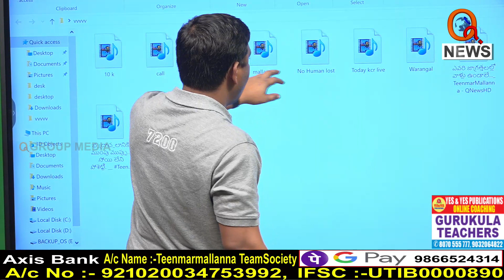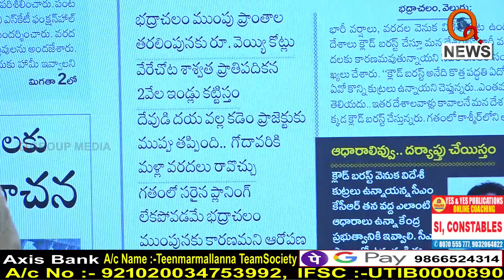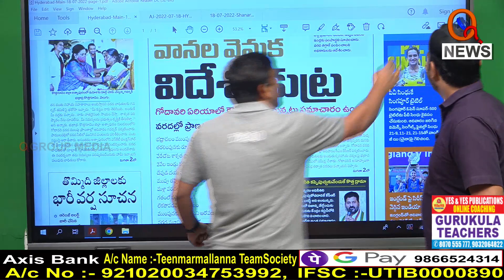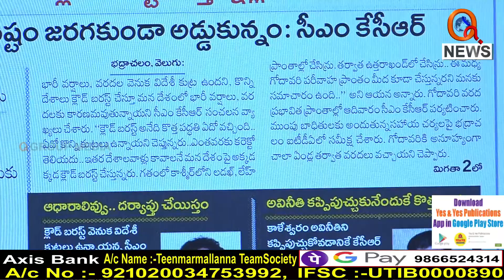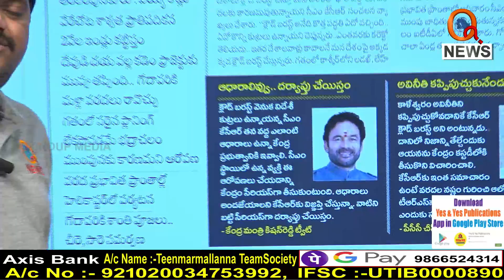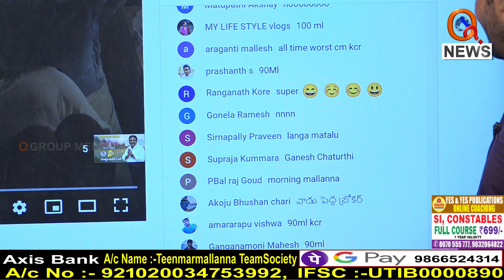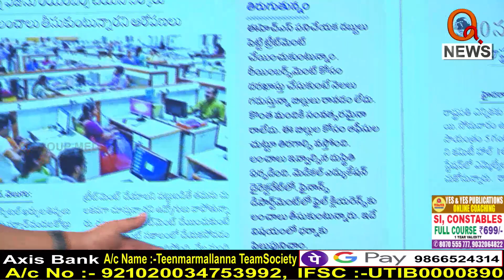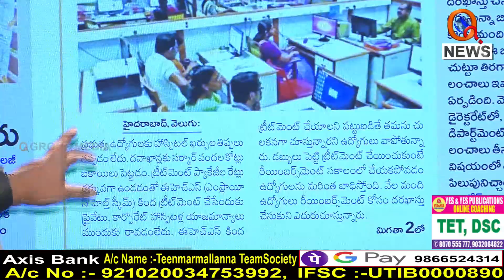Morning News Updates Velugu Highlights 18-07-2022 Morning News With TeenmarMallanna - QnewsHD